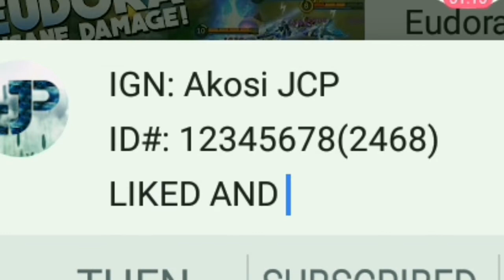New TANK Hylos GAMEPLAY - Mobile Legends